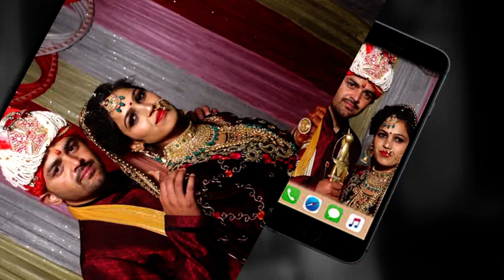Chalola Una Himachal Marriage Part -7